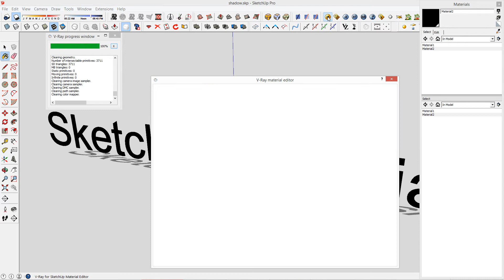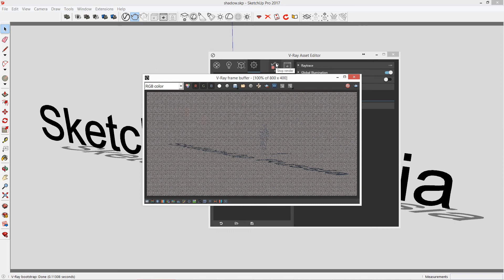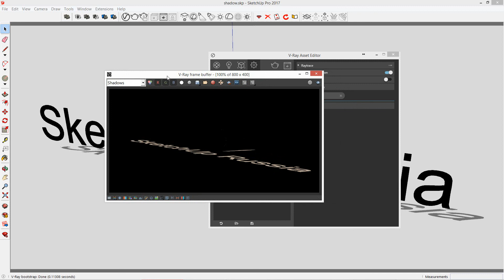V-ray for sketchup(2.0/3.4) How to make an invisible object with a shadow.